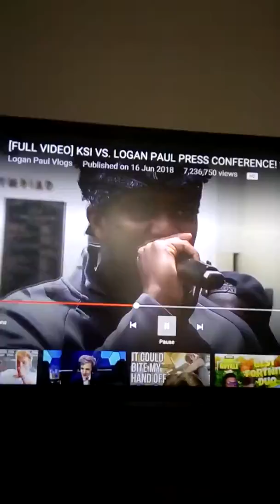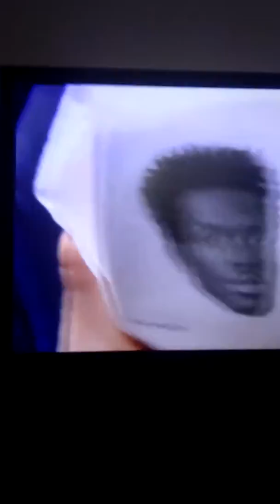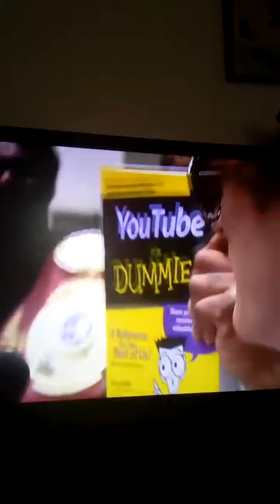Reacting to Logan and ksi press conference